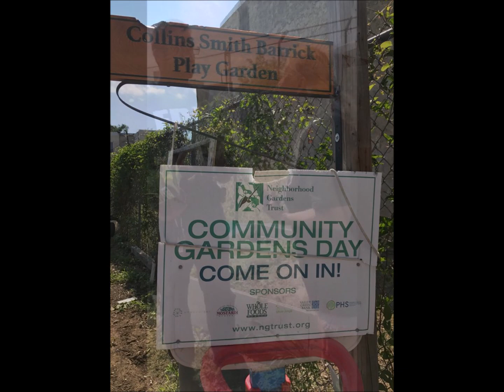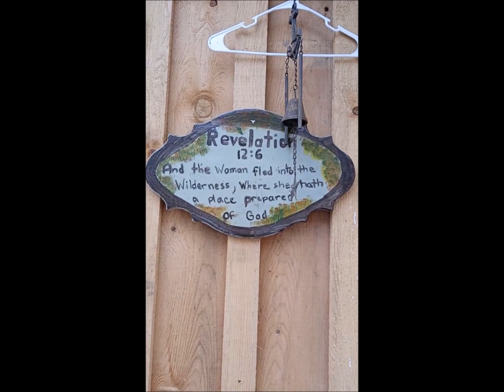OVER THE YEARS THE MORAL COMPASS YOU TUBE CHANNEL JOIN OUR NEW COMMUNITY..TELL US UR STORY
David & The Giants - Everybody Got A Story